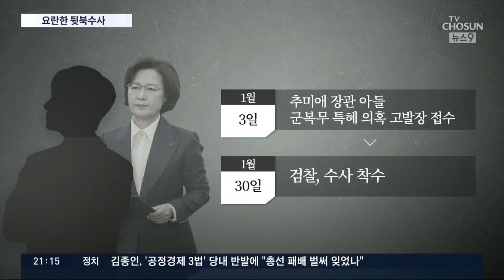검찰, 순서 뒤바뀐 요란한 뒷북수사…야당 "추미애 면죄부 수사" [뉴스9]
앞서 전해드린대로 이번 압수수색은 검찰이 수사에 나선지 8개월 만입니다. 수사를 담당한 동부지검은 곧 수사를 끝낼 계획인데, 마지막 수순으로 추 장관 아들 등 주요 관련자들의 압수수색을 한 셈이죠. 보통은 압수수색을 통해 증거를 확보하고 사람을 불러 추궁을 하는데 이건 순서가 바뀌어도 한참 바뀌었습니다. 그래서 뒷북 수사 구색맞추기 압수수색, 면죄부 명분 쌓기라는 뒷말이 나오는 겁니다.